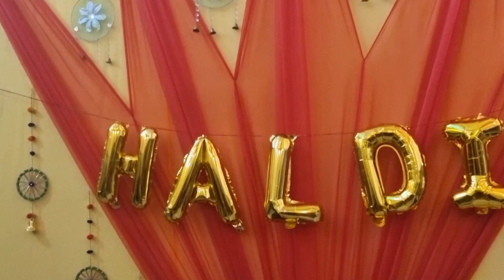HINDU SIKH LOVE MARRIAGE ❤🧿|| HALDI AND WEDDING VLOG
Enjoy my brothers marriage in Muktsar, with all traditions. Bless the lovelies who are finally together ❤❤🧿